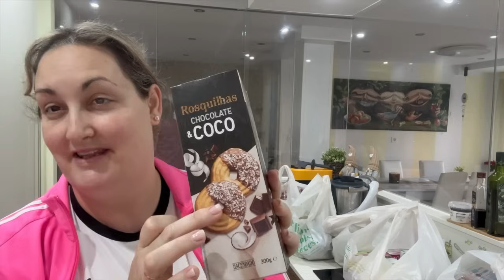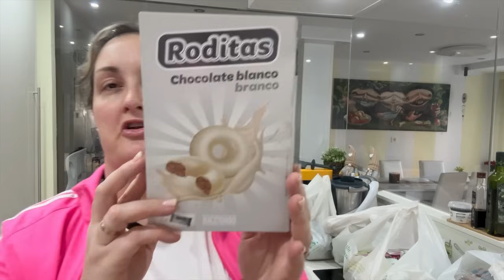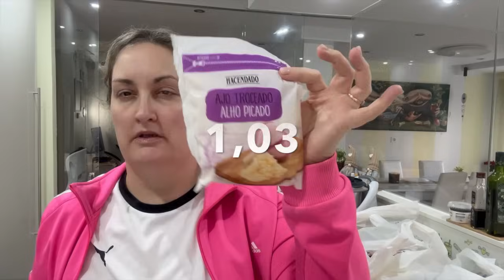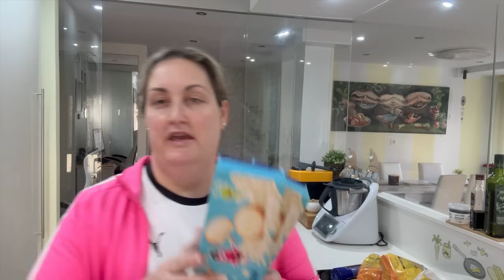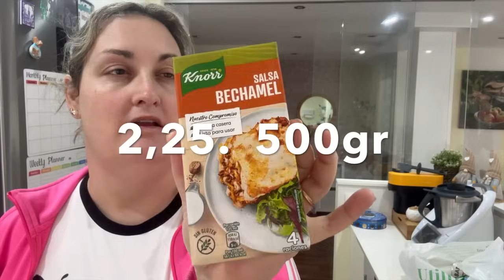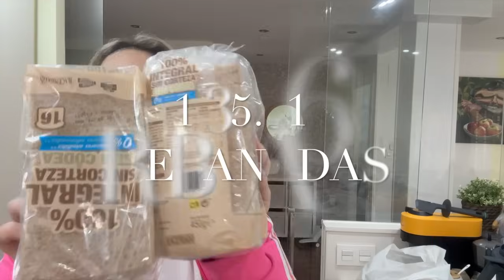GRAN COMPRA MERCADONA 🛒🛒🛒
Ahí va, uno de los videos largos que os gustan tanto 😘